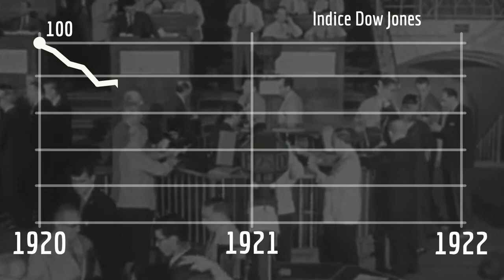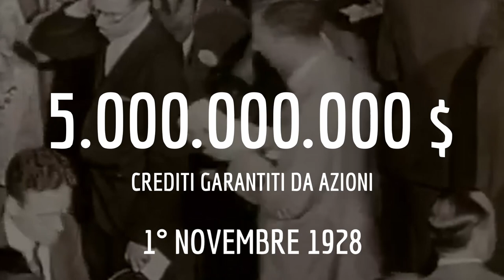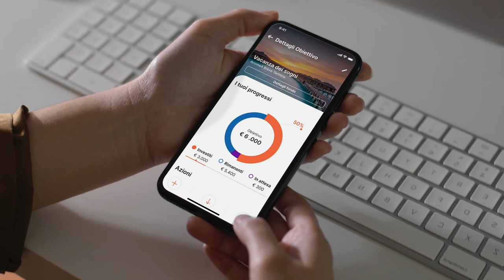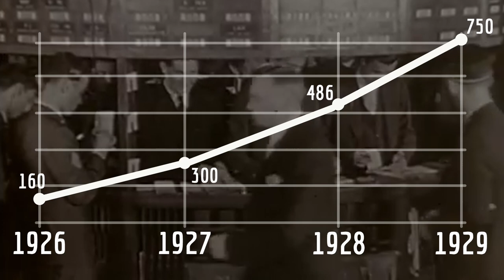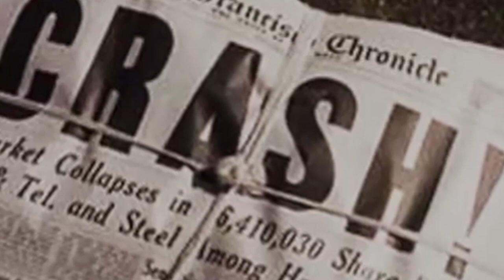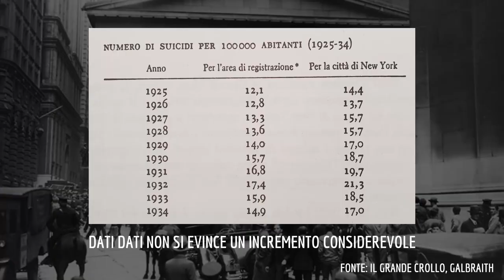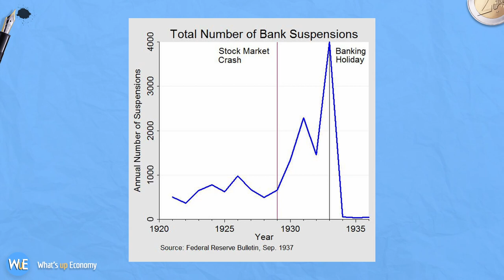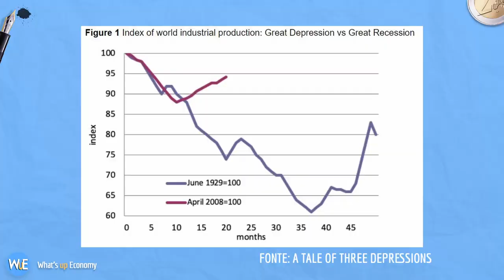LA CRISI FINANZIARIA del 1929 - Accadrà di nuovo?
Cosa successe nella bollafinanziaria del 1929 che fece crollare wallstreet? Speculazione, investimenti, e guadagni in borsa hanno portato una nazione al collasso. Oppure no? La crisi del 1929 generò davvero la grandedepressione degli anni '30? Scopriamolo con questo video!